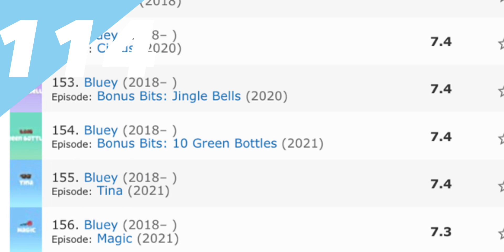120 Facts About Bluey | The FactTory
(00:00) Intro
(00:02) What is Bluey?
(00:15) Disney Ownership
(00:20) Voice Actors
(01:14) Pilot
(01:24) Awards
(03:08) Horse Poop
(03:10) Bluey
(03:30) Bingo
(03:37) Bandit
(03:57) Chilli
(04:05) Easter Eggs
(04:52) American Accents and Scripts
(05:03) YouTube
(05:11) Ratings
(05:20) The Magic Xylophone
(05:36) Gender
(05:38) Hospital
(05:41) Macy's thanksgiving parade
(05:45) Oh! can we get the bill